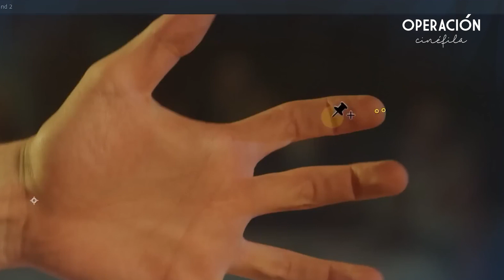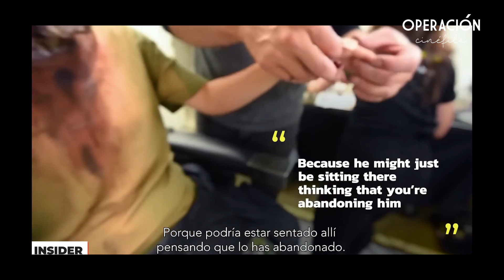STRANGER THINGS Temporada 4 sin Efectos Especiales | Curiosidades y Datos del Detrás de Escenas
Stranger Things tiene algunos de los escenarios más geniales y esta temporada no decepcionó. Stranger Things 4 sin efectos especiales de seguro que te impresionará por los datos y curiosidades detrás de escenas

0:00 Introducción
0:33 Pozo del Demogorgón
1:02 Tiroteo en Casa
1:30 ¿Cómo se hizo el set de la mente de Vecna?
2:41 ¿Cómo hicieron a Vecna?
4:01 El Demogorgón
4:51 Escena enfrentamiento de Hopper
5:30 Cameo de Dacre Montgomery
6:08 Watergate
6:30 Cuerpo quebrándose
6:56 Christopher Strand
7:29 Víctor Creel
7:54 Prisión en Rusia
8:43 Once